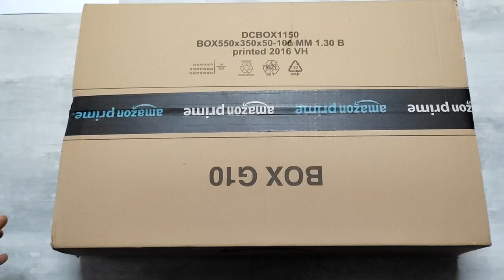Unboxing [ Amazon/BenKen Motorcycle protective Shirt ] 💯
The Benken Motorcycle armour it's a new stile protective shirt for summer use or under clothing use. Made of comfortable materials not like a typical armour hard and uncomfortable

Suggestions for game reviews and gameplay in the comments section